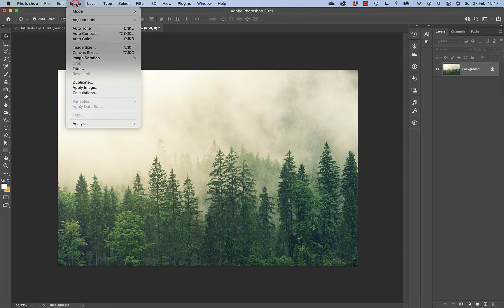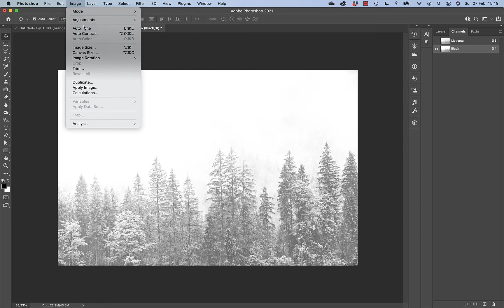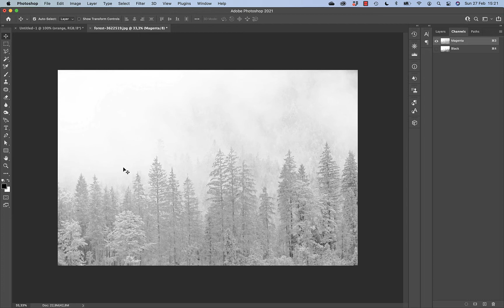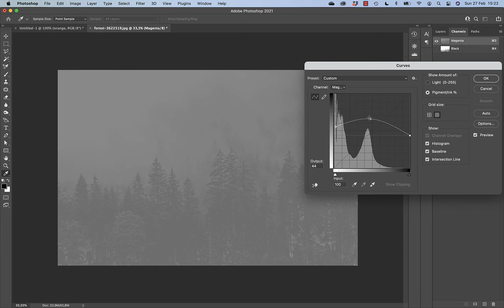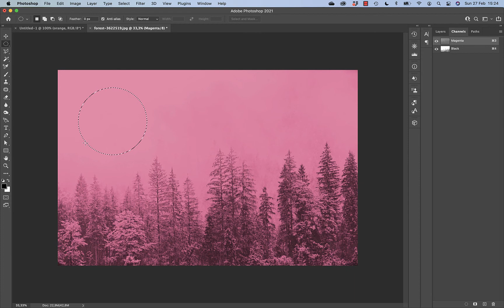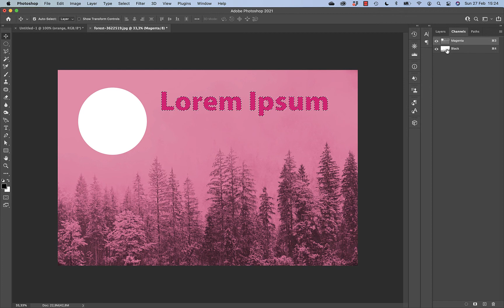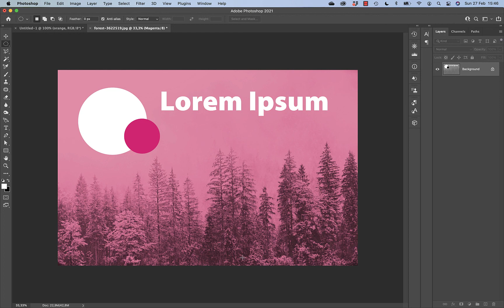explain PS: Akzidenzdruck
Wie wird eine Graphik für einen Druck mit nur zwei Farben vorbereitet?